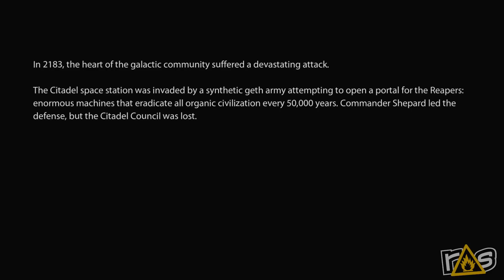Grant and Jeff play Mass Effect 2 - Part 1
It's time for the start of a brand new Sequential Saturday right here on Rage Select! Witness the birth of Merkin Shepard, intergalactic space bastard in Part 1 of Mass Effect 2!

for more trailers, podcasts, let's plays, and more!